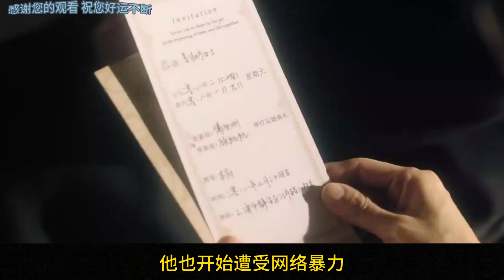我並不認同你們這麽說成毅！《南風知我意》中，他們認為成毅「全程張不開嘴，臺詞硬擠」「教科書」演技。成毅真的有那麽不堪嗎？我看未必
小編歸類了一些網友的看法，並提出了與之相反的觀點，歡迎大家指正。成毅 張予曦 付辛博 李欣澤 閆笑；小编归类了一些网友的看法，并提出了与之相反的观点，欢迎大家指正。成毅